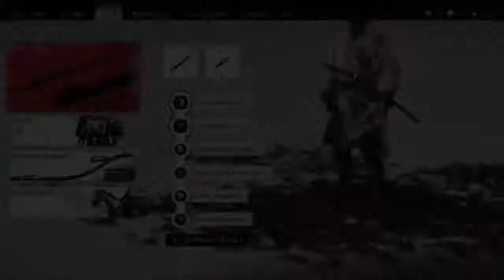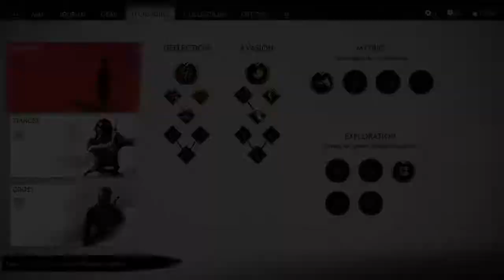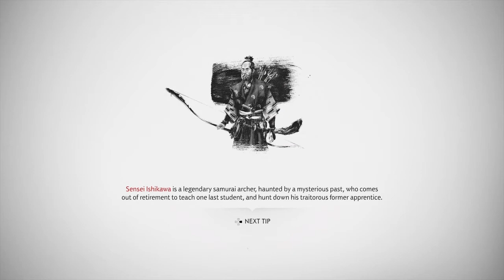GHOST OF TSUSHIMA HARD MODE part 3 | pencarian Tomoe dimulai!!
Tale of Sensei ishikawa dalam nyari muridnya yang hilang yaitu tomoe dimulai.
Gue Milkyplay bakal bantuin sensei Ishikawa seorang ahli Panah memanah di game GhostofTsushima.